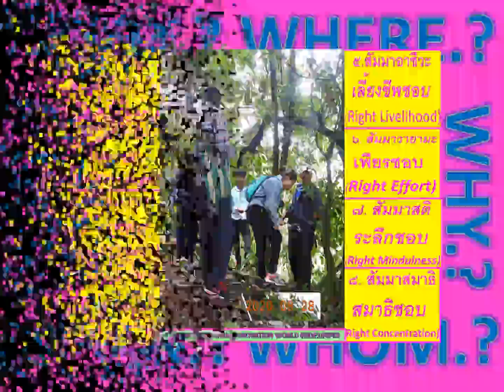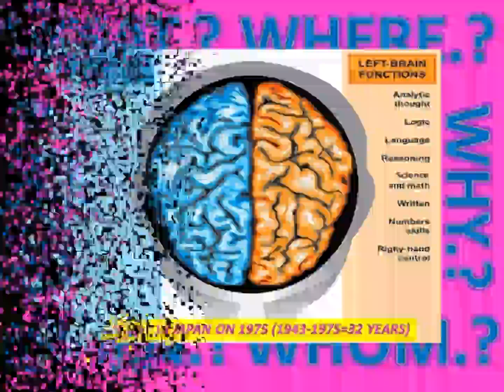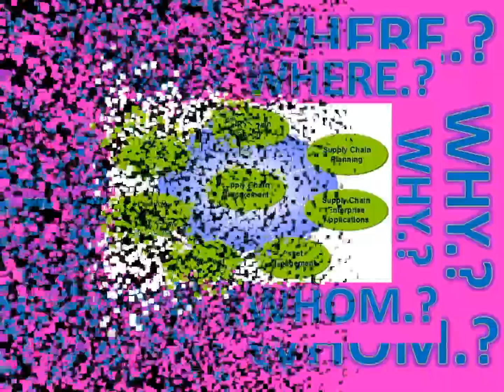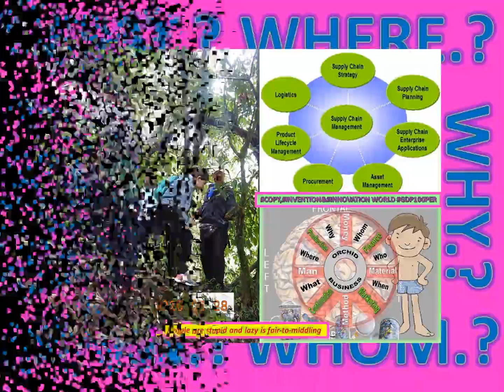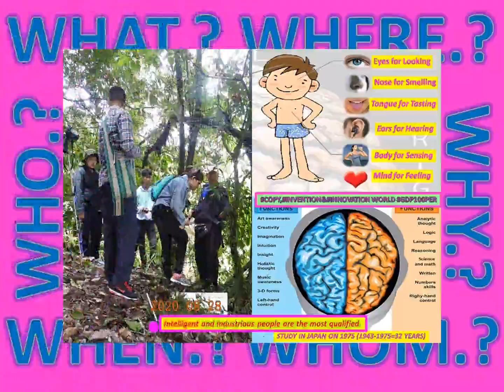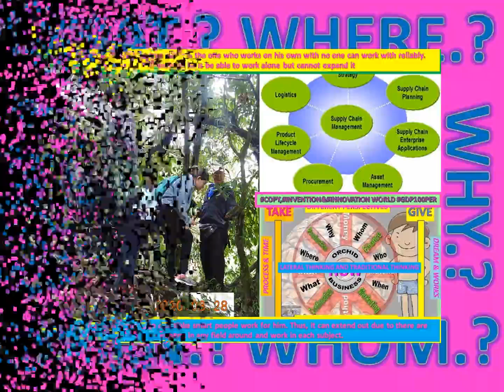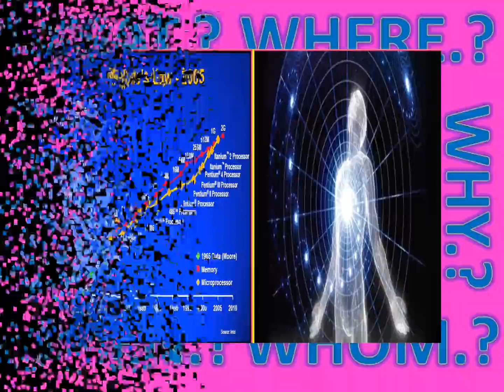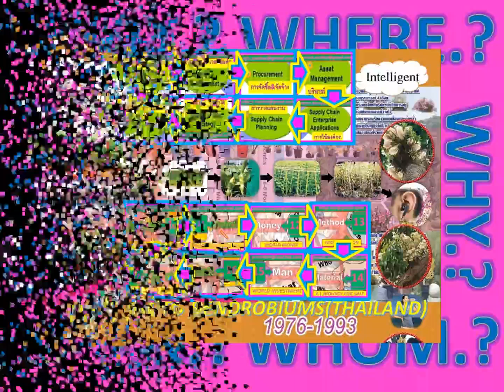lanna nobile 2021-2050 ่PROCESS&MOVEMENT 4 MONTHS # IOT&AITHAILAND FOR BODY SENSATION ,MINDFULNESS